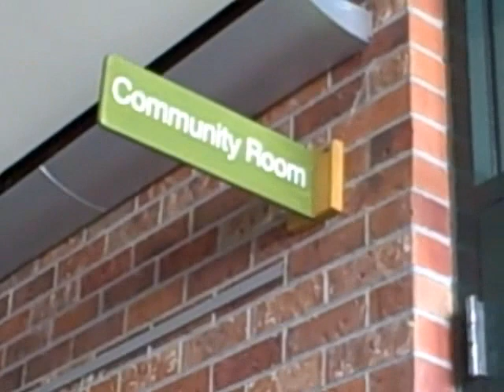Bozeman Public Library Large Community Room tour